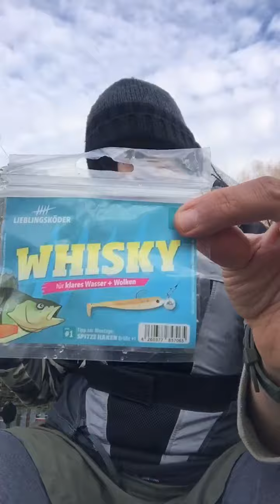معلومة عن Softbait الميرور صائد ممتاز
مع الصياد - الحداق / حميد دشتي أبوأسماعيل Berlin 2020Tegel